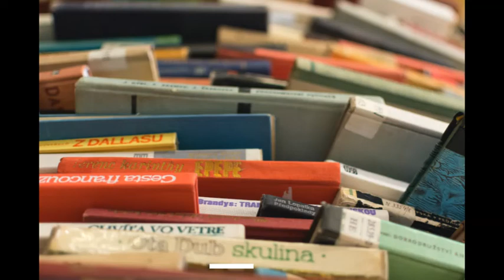Boży bojownicy Rozdział 03